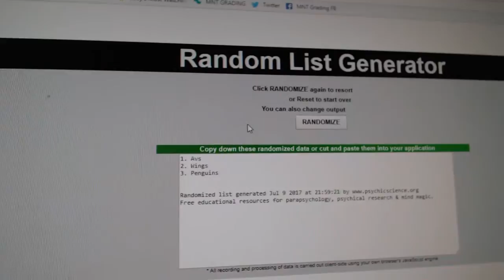C&C #7558 Multi Random